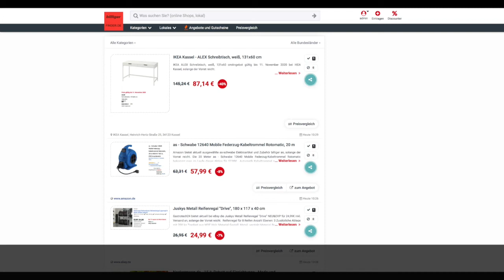Schnäppchen des Tages 09.10. 20 - as - Schwabe 12640 Mobile Federzug-Kabeltrommel Rotomatic 20 Meter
Heute ist Schnäppchen des Tages - as - Schwabe 12640 Mobile Federzug-Kabeltrommel Rotomatic 20 Meter.